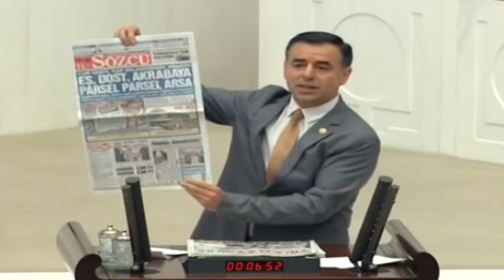Piyanonuzun Tuşları Olmayacak Onlarca Gazeteci Var!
İstanbul Milletvekilimiz Barış Yarkadaş: Gözünüz o kadar dönmüş ki, siz FETÖ'yü okşayıp severken Türkiye'ye FETÖ gerçeğini 40 yıldır anlatan gazetecileri FETÖ'den içeri atıyorsunuz. Siz Cumhuriyet ile olan hesaplaşmanızı, adını Atatürk'ün koyduğu  Cumhuriyet gazetesi üstünden yapıyorsunuz!